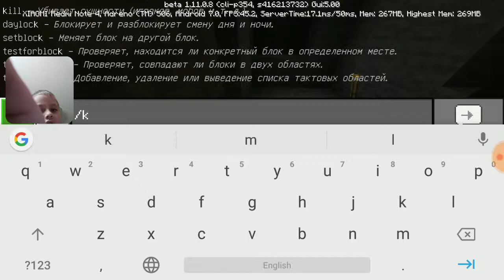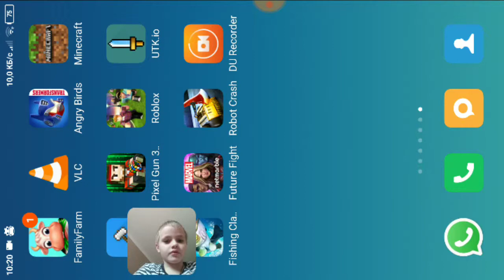Пещерное чудо и мародёры на верху кубик выживание #5